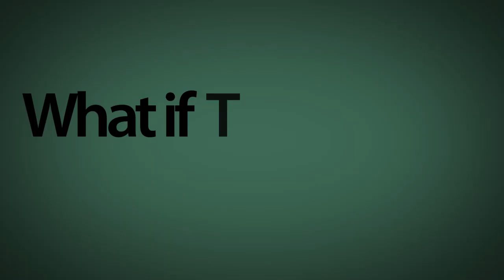Avicii - Super Mario World Levels (SNES Version)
This is the SNES remake of the song "Levels" by Avicii. I made this song by remaking only sounds that are used in the game "Super Mario World".